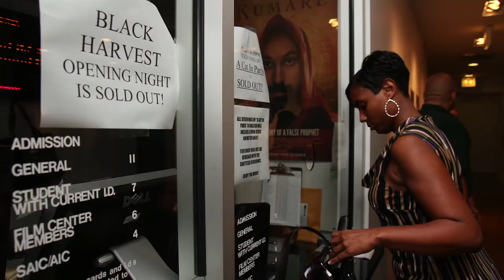Behind the Scenes with Bill Zwecker: July 29, 2014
Bill Zwecker takes a look at the entertainment offerings in the Chicago area in the upcoming weeks, including Lollapalooza, Lyle Lovett at Ravinia, Heart at Ravinia, the  American Blues Theatre's Hank Williams' Lost Highway, Chicago and REO Speedwagon at Northerly Island, Rick Bayless' Cascabel, The Legend of the Northern Lights in Grant Park, Pilsen's Fiesta del Sol, Cornfest at the Community Church of Rolling Meadows, Wrigleyville Summerfest, the Black Harvest Film Festival, and the Windy City Rubber Ducky Derby.